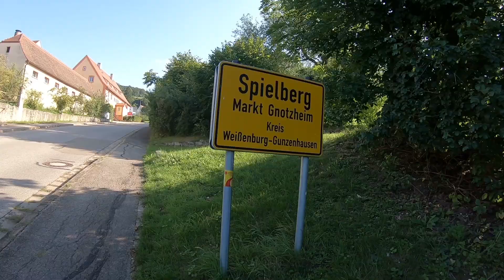🐾DER 1. TAG🏕️ - Trekking mit Hund auf dem "Altmühltal Panoramaweg"🐒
Glück auf Leute, ich war mit Caya wieder unterwegs.
Diesmal ging es auf den "Altmühltal Panoramaweg. Was wir am ersten Tag unserer Tour so erlebt und gesehen haben, seht ihr in diesem Video.
VIEL SPASS !!!

Beste Grüße
Claus